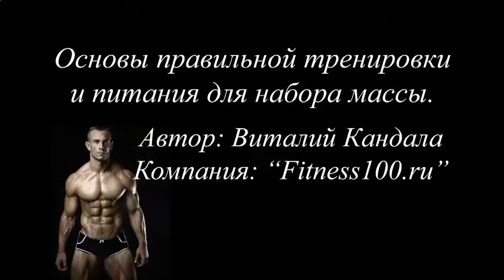Накачать мышцы груди